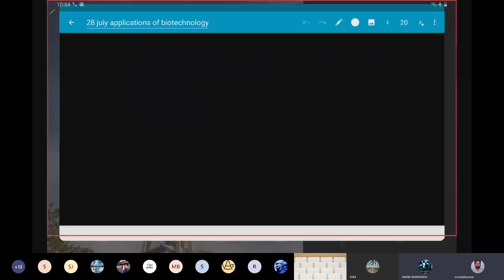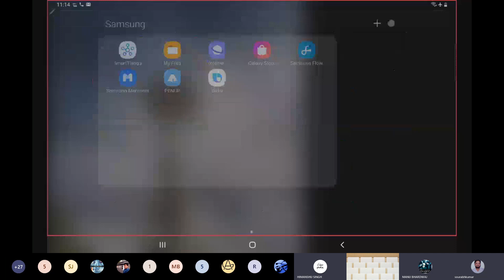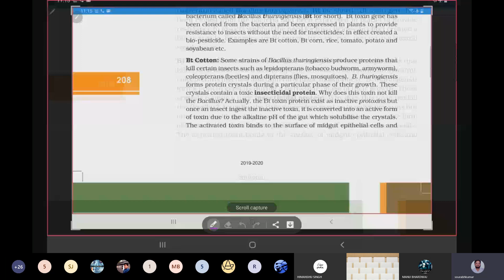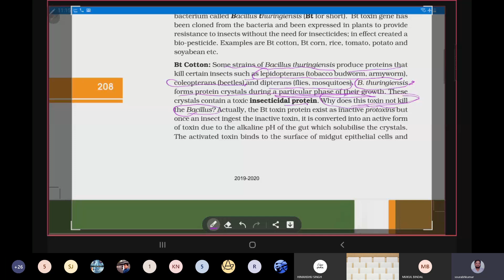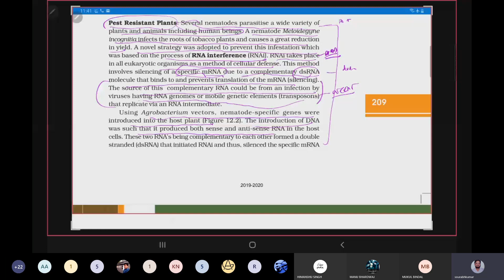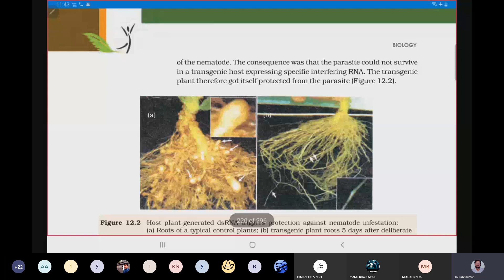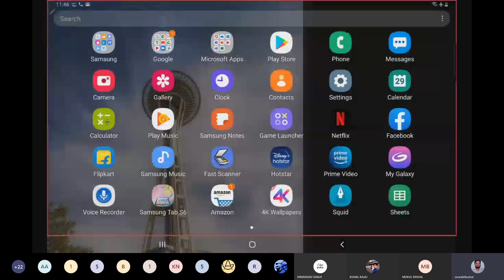BT cotton, RNA i lecture 2